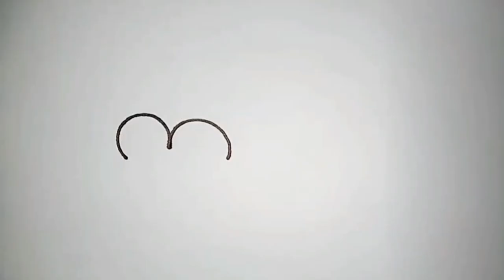Actor Vijay Drawing | THALAPATHY68 | Leo Lokesh Kanagaraj | Thalapathy69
Donate And Support Save Earth Campaign || Save Earth From Deforestation And Global Warming || Support Western Ghats

You are not like my channel you are like this Actor.
Help us
Thalapathy67
Thalapathy68
Thalapathy69
Thalapathy70
Lokesh kanagaraj LEO Full movie
LCU universe
Lokesh kanakaraj universe
Jayamravi movies

MasterTamilMovie
Tamilnadu
VijayActor
ActorVijayDrawing

Thalapathy Vijay Art 10 TECH 10 TECH
Thalapathy Vijay Hindi Movie
Thalapathy Vijay Full Movie Hindi Dubbed
Thalapathy Vijay WhatsApp Status
Thalapathy Vijay Movies
Thalapathy Vijay Songs
Thalapathy Vijay Birthday WhatsApp Status
Thalapathy Vijay BlockBuster Movies
Thalapathy Vijay Full Movie Hindi Dubbed Doctor